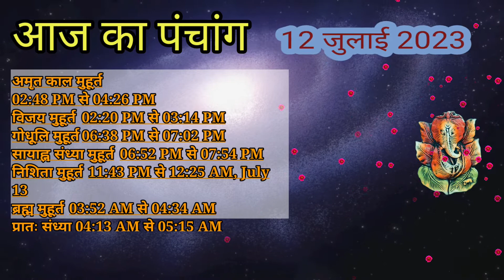Aaj ka Panchang 12 July 2023 - पंचांग | आज का पंचांग | शुभ मुहूर्त राहुकाल | Wednesday Panchang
किसी भी शुभ कार्य को करने के लिए सही मुहूर्त, सही समय, और सही नक्षत्र का होना जरुरी होता है, आज हम आपको आज के दिन का सही समय जो की सही कार्य करने का है, और आज कब कौन सी दशा कौन से टाइम में चल रही है उसका समुचित विवरण हिन्दू कैलेंडर और हिन्दू पंचांग के अनुसार दे रहे है, आज आपका दिन मंगलमयी रहे, यही शुभकामना है। आज का दिन शुभ कार्य के लिए सही कार्य है या नहीं आज के चौघड़िया के अनुसार जानें।